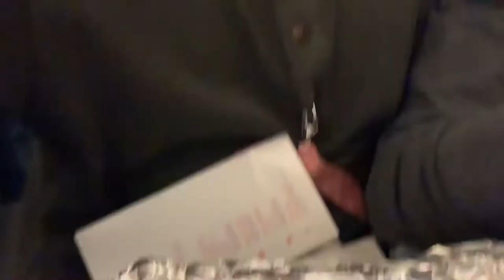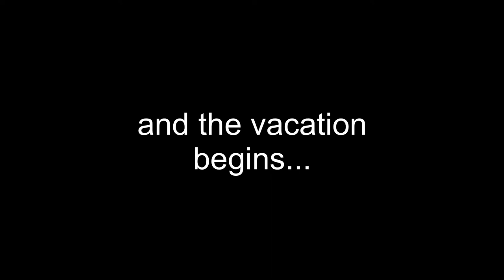Japan Vlog | Flying with a Baby! Experiencing a Typhoon!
First time flying overseas with Mori.  Visiting the grandparents and experiencing a large scale typhoon.